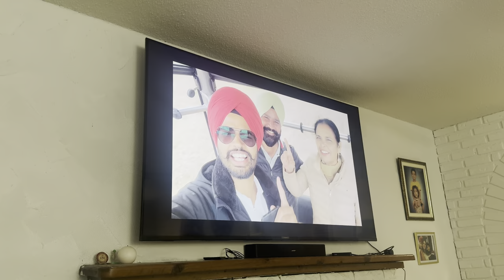Grewals in Canada